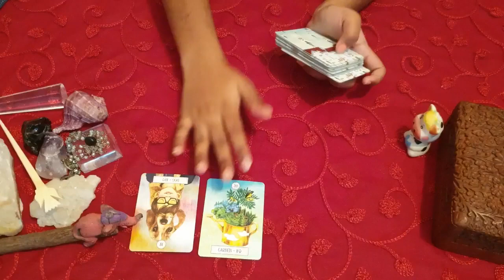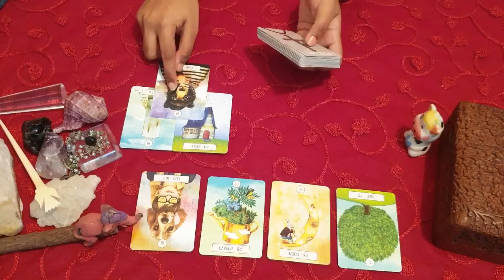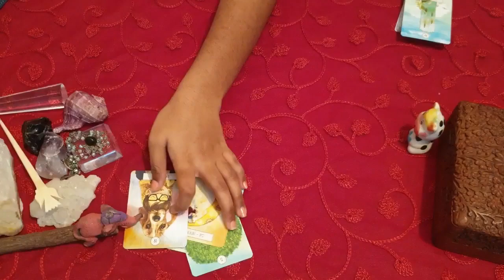Capricorn daily love tarot reading!!♑They want your forgiveness and deep love !!♑20th March 2021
vibutha_love_divinations

vibutha_love_divinations

Decks Used:
Mini Rider Tarot deck:
The Light Seer’s Deck:
The Hermetic Tarot:
Tarot Lenormand
Pre-Raphaelite Tarot
Mystic Monday
Gilded Reverie
Golden Tarot
Gilded Reverie Lenormand
Wisdom Oracle